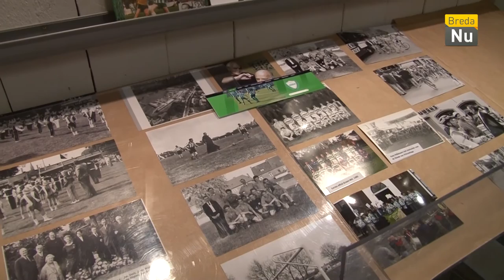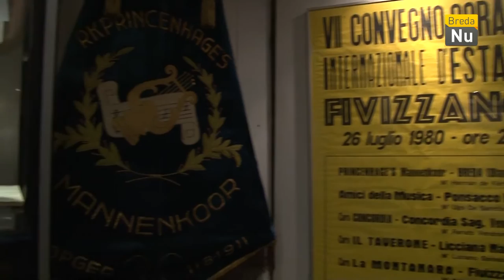Breda in Beeld: Princenhage 75 jaar dorp van Breda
In 2017 hoort Princenhage al 75 jaar tot Breda. Reden genoeg om de mensen een kijkje te geven van wat het allemaal te bieden heeft.